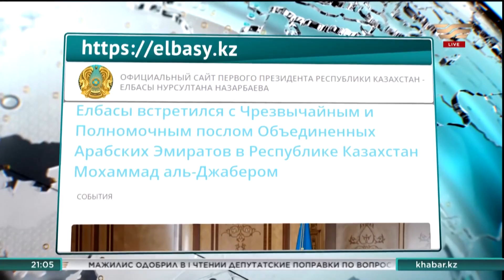Елбасы встретился с послом ОАЭ в Казахстане Мохаммад аль-Джабером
Первый Президент Казахстана встретился с Чрезвычайным и Полномочным послом Объёдиненных Арабских Эмиратов в нашей республике.
Мохаммад аль-Джабер завершает свою дипломатическую миссию в Казахстане. Нурсултан Назарбаев поблагодарил его за вклад в укрепление двустороннего сотрудничества.